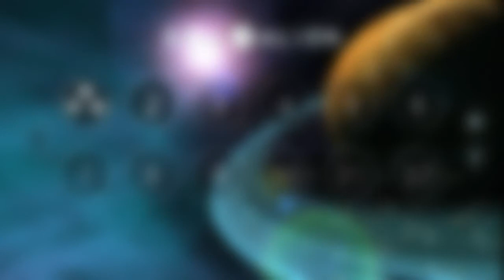Playthrough ~⚽BALL ALIEN⚽~ Gameplay (Level #1)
I found this fun platformer on the app store called Ball Alien! If your bored with nothing to do, I recommend this game to play. It's very atmospheric and chill type game. I believe this is only available on android so sorry if you can't play this fantastic game :).